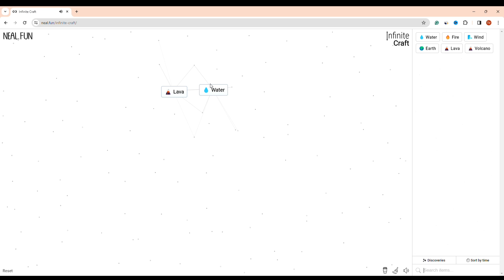How To Make Stone In Infinite Craft (2024)